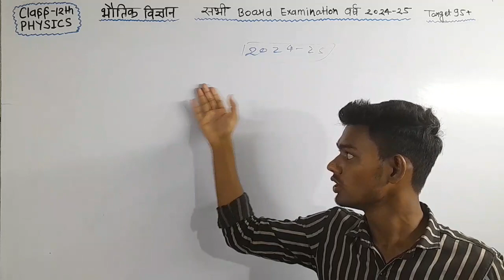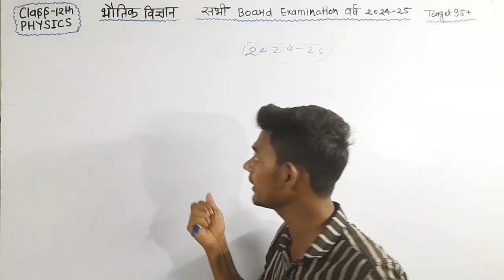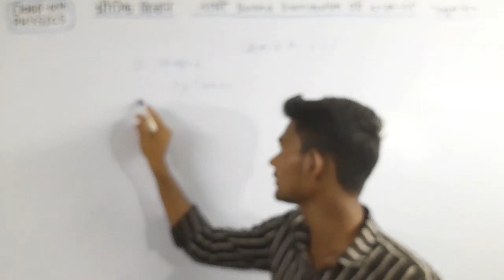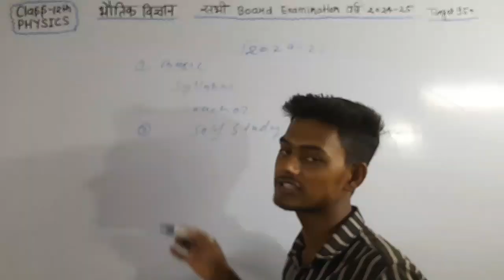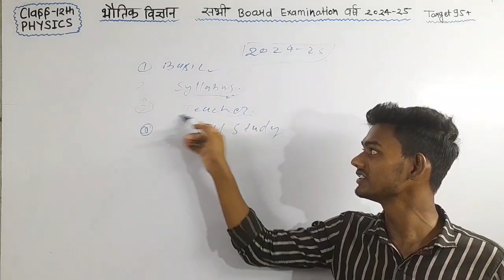Sorry My YouTube family 😭🙏 Love you all my YouTube family